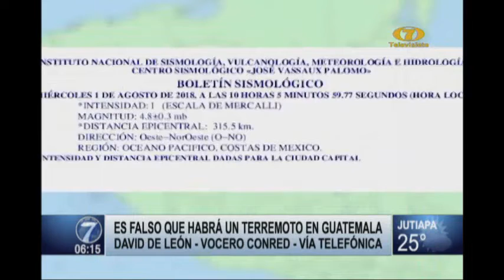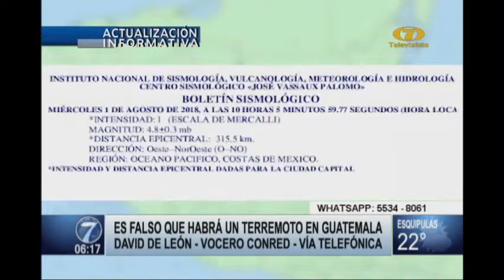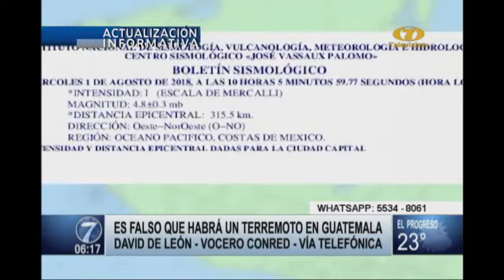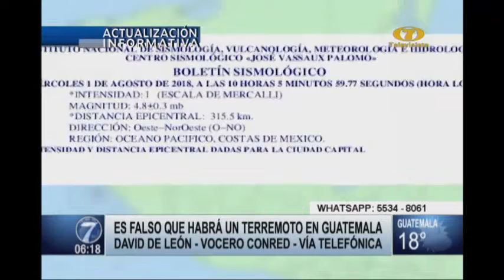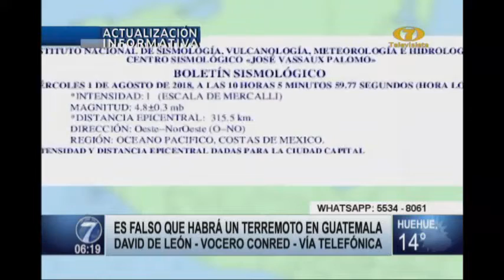Conred desmiente supuesto terremoto que ocurriría en Guatemala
Es por esto que conversamos con con el vocero de la Conred quien desmiente categóricamente la información.